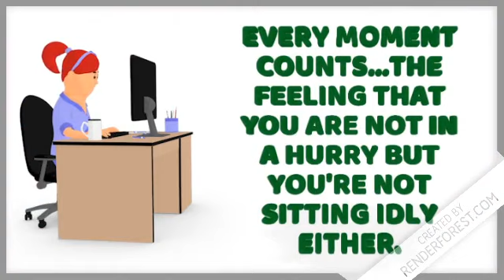/1ST ANIMATED VIDEO/THANK YOU, MY 400+ SUBSCRIBERS!THIS IS FOR YOU!!/MARIDAL'Z TVLOGS